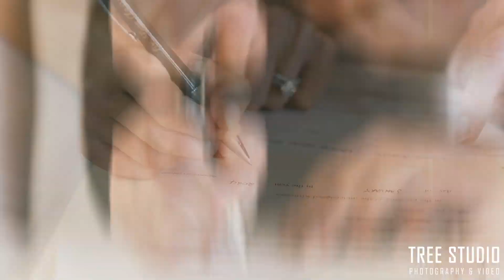Amilija & Daniel Wedding Videography 1-Min @ Sheldon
Amilija & Daniel Wedding Videography @ Sheldon